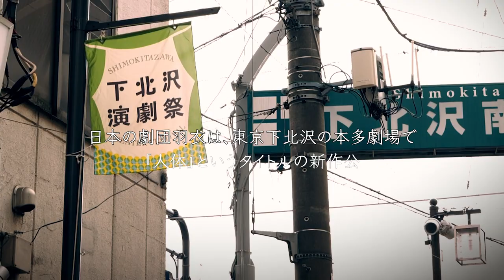『プラトニック・ボディ・スクラム』開幕！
FUKAIPRODUCE羽衣第27回公演
『プラトニック・ボディ・スクラム』
　2023年2月9日（木）～12日（日）本多劇場
　プロデュース：深井順子
　作・演出・音楽・美術：糸井幸之介

　出演：深井順子　日髙啓介　鯉和鮎美　澤田慎司　キムユス　新部聖子
　　　　岡本陽介　浅川千絵　田島冴香　平井寛人　村田天翔
　　　（以上、FUKAIPRODUCE羽衣）
　　　　土屋神葉
　　　　伊藤昌子　西田夏奈子　岩田里都（シラカン）
　　　　宇田奈々絵　奥山樹生　中井宏美　牧迫海香

特設Twitterアカウント

撮影・編集／足立原円香